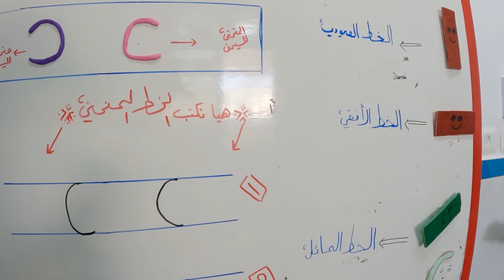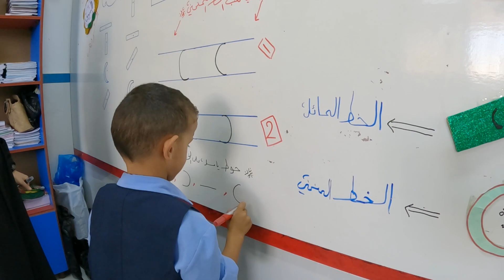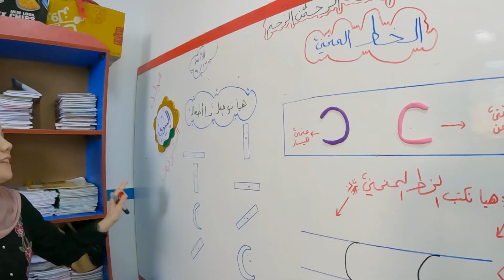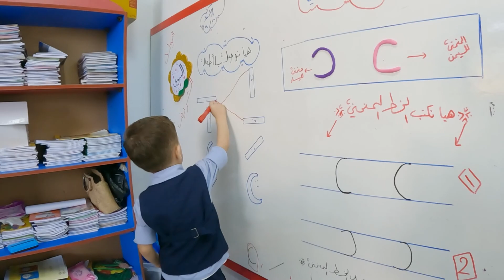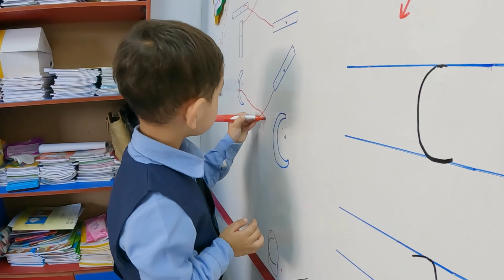الخط المنحنى مع المس أريج